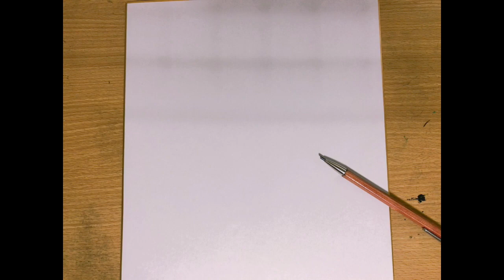似顔絵時間 ＃1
皆さんどうも！みっちー。。です！！

今日から動画投稿始めていきたいと思います！！

そんな記念すべき第1回目の似顔絵は、今、ラグビーワールドカップで大活躍中の稲垣啓太選手です！！

Instagramもやっているのでよかったら是非みてね！！
boa7214